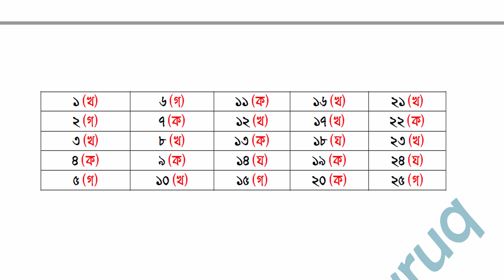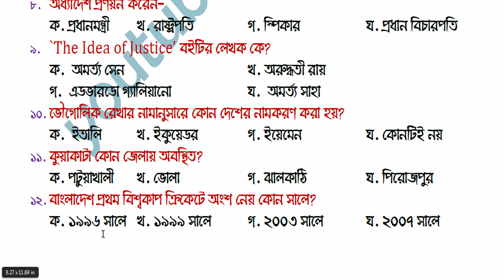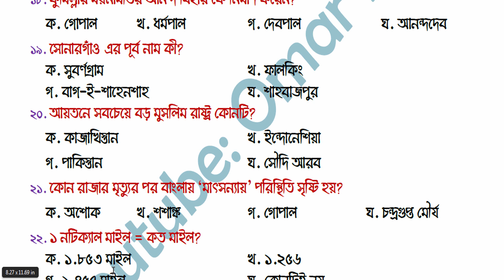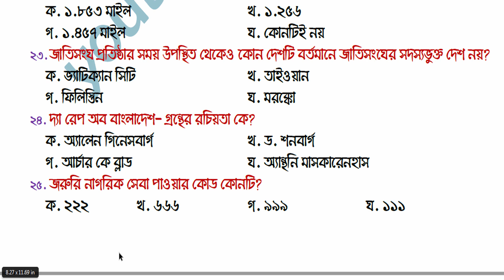General Knowledge Model Test- BCS, Admission test & other competitive exams